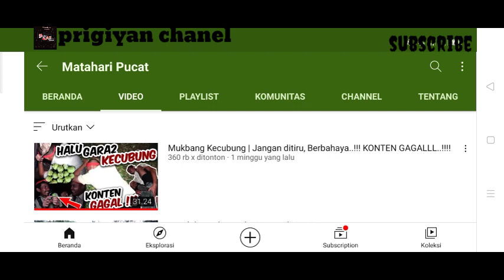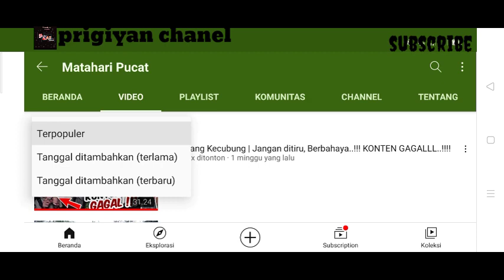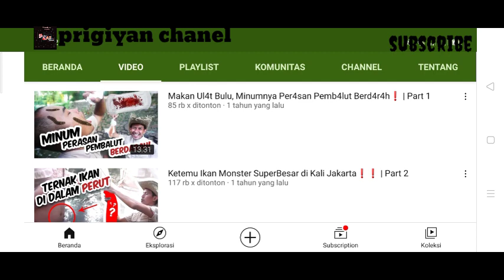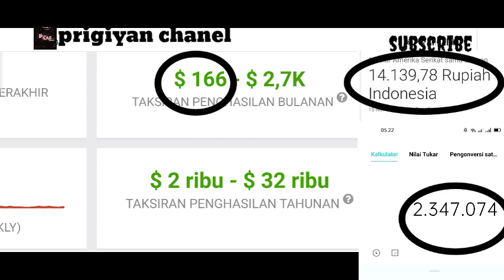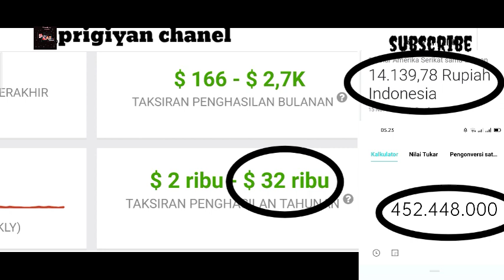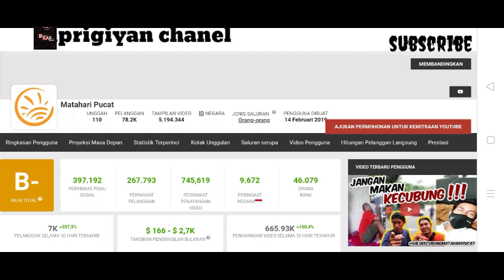💰 Gaji MATAHARI PUCAT Dari YouTube || Terbaru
nah..divideo ini kita mengulas gaji MATAHARI PUCAT berdasarkan social Blade..

selamat menonton...